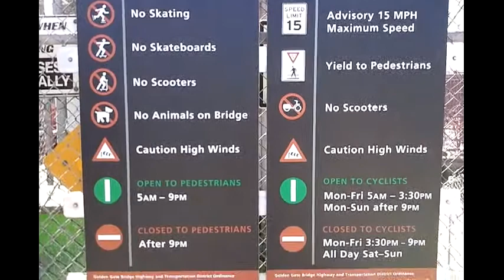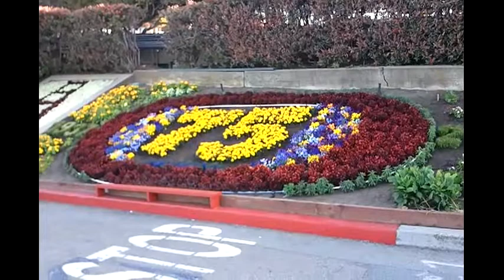G.G. Bridge's 75th Anniv Celebration in S.F., CA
On May 27th, the celebration was for Golden Gate Bridge in San Francisco, CA for 75 years which it opened on May, 27 1937. A lot and lot of people flocked the night for watching firework. The respect to the builders who worked so hard and some of them died by falling down or slipping from the bridge during 1930's. Finally, it opened the door to the newest bridge in 1937. .Under my vlog, I think comments' tech is difficult. Until I will buy a better laptop or computer with at least 4 or 6 GB RAM, it would be better to run smooth in my comment. Okay. Just click a star if you like this. Thanks.